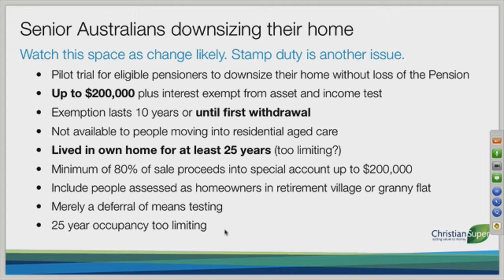18 Senior Australians Downsizing their homes scheme?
Gavin Martin, Financial Adviser and the Managing Director of Cornerstone Wealth talks about a planned scheme that could have benefited senior Australians.

Scheme that senior Australians could have taken advantage off if they were downsizing their homes has been abolished.